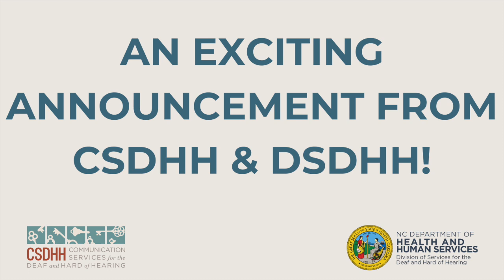First Promo - 2024 Community Appreciation Event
This video includes information about the 2024 Community Appreciation Event, in Greensboro, hosted by CSDHH and the Greensboro Regional Center of DSDHH.

Begin transcript/visual description:

Visual description: The text "An exciting announcement from CSDHH & DSDHH!" appears in dark teal, on a light beige background. The CSDHH logo is in the bottom left, and the DSDHH logo is in the bottom right.

Visual description: This graphic fades out, transitioning into a video showing two white women standing in front of a light brown bright background, with a fireplace and mantle visible. On the left is Kelle Owens, a hearing woman with brown curly hair wearing a red shirt. On the right is Jennifer Cook, a Deaf woman with dark straight hair wearing a black shirt. Open captions in white font with a black background are displayed at the bottom of the screen.

[Jennifer signing]: Hi! I'm Jennifer Cook, manager of the Greensboro Regional Center of the Division of Services for the Deaf and Hard of Hearing.

[Kelle signing]: And I'm Kelle Owens; I work with Communication Services for the Deaf and Hard of Hearing here in Greensboro. I'm a white woman with brown, curly hair and a red shirt.

[Jennifer signing]: And I'm a white woman with black, medium-length hair and a black shirt.

[Kelle signing]: We are thrilled to announce that this year we will host the return of our annual Community Appreciation Event, on Thursday, December 5, 2024!

[Jennifer signing]: This is such a special announcement because it's been 5 years since the last time we hosted our Community Appreciation Event, due to the COVID-19 pandemic. Our theme this year is 'Reconnect', which we chose because over the last few years our community members and organizations have not been able to interact as much. We want to take this opportunity to reestablish these connections and share our resources with you.

[Kelle signing]: This is also a great opportunity to recognize that our organizations have been hosting this event for 20 years!

[Jennifer signing]: This year's event will be at a new location: Bur-Mil Clubhouse in Greensboro. The event will have a meal, desserts, and drinks; door prizes; and kids' activities for children ages 4-15. This event is free! However, please RSVP in advance, as space will be limited.

[Kelle signing]: So please go ahead and save this date on your calendar: Thursday, December 5th, from 5:00pm-7:00pm. Time and seats will be limited, so please mark your calendar now and look for more information to be released soon.

[Jennifer signing]: See you there!

[Kelle signing]: Yes, hope to see you there!

Visual description: Video fades to black.

End transcript/visual description.